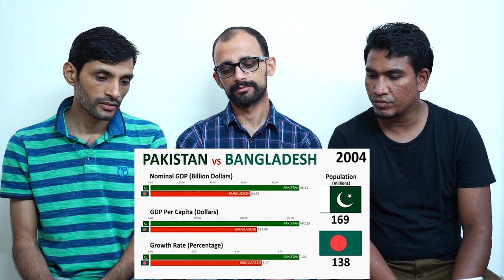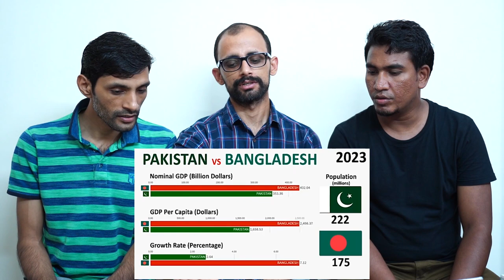BANGLADESH VS PAKISTAN NOMINAL GDP, GDP PER CAPITA AND GROWTH RATE(1971-2024) Reaction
Here is comparison of Bangladesh and Pakistan on varies parameters like Nominal gdp, gdp percapita and growth rate Reaction video.